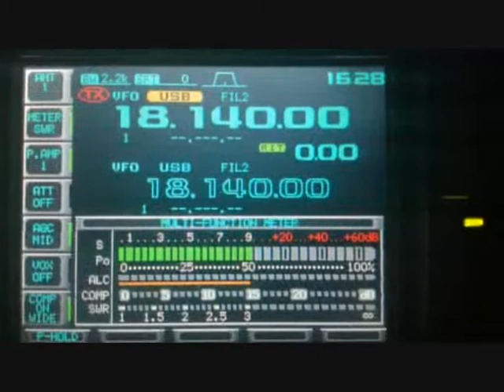3C0L - Annobon island - 17m ssb @iz8gnr (2017)